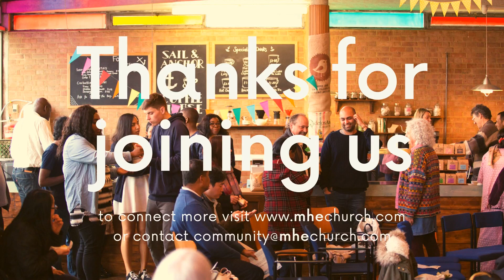Fathers Day 2022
Welcome to our church! We hope you find home and hope in Jesus today.

Sunday Gatherings 11am online and in-person
Midweek programs for seniors, kids and youth, regular small groups to grow in community together,